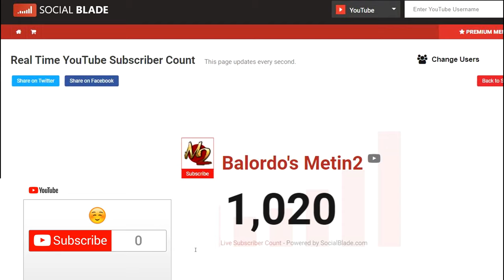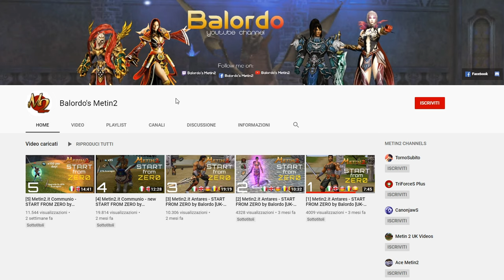[7] Metin2.it Communio/Sodalitas- START FROM ZERO by Balordo [ENG Subtitles]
Become a part of the legendary oriental action MMO – now also on Steam! Put your skill to the test in epic PvE battles against dragons and sinister demon lords, enter merciless PvP duels and become a true martial arts master!